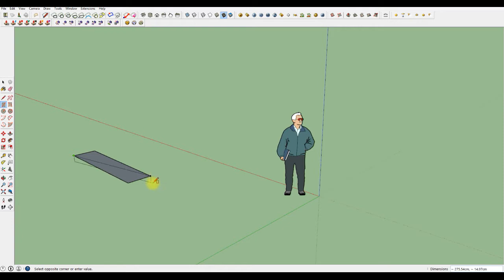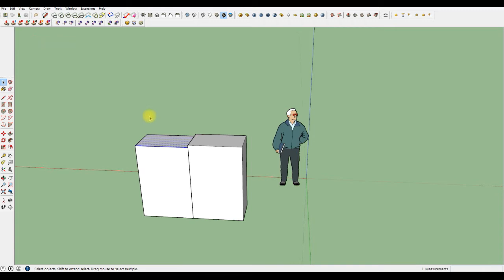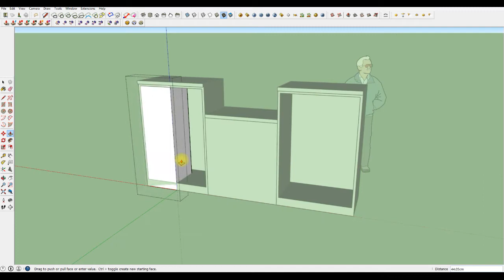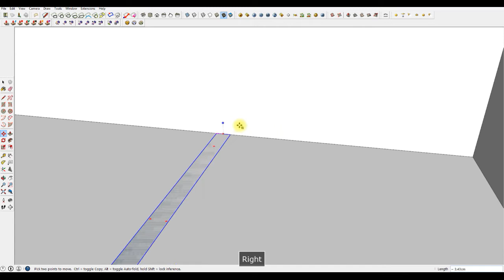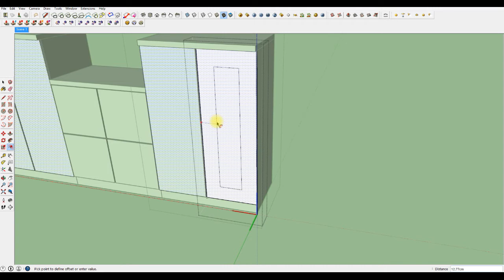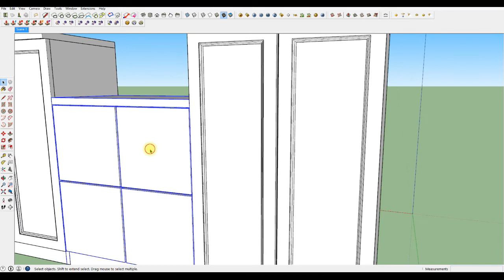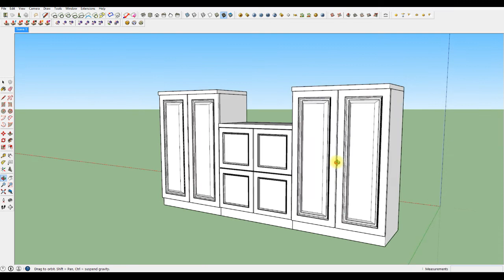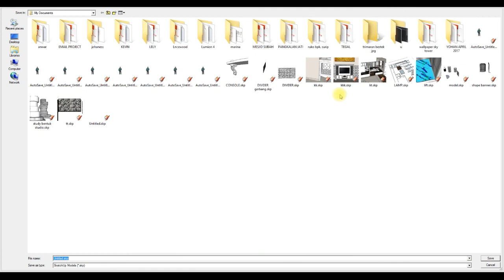SKETCHUP FOR BEGINERS-DESIGNING A CLASSIC CREDENZA